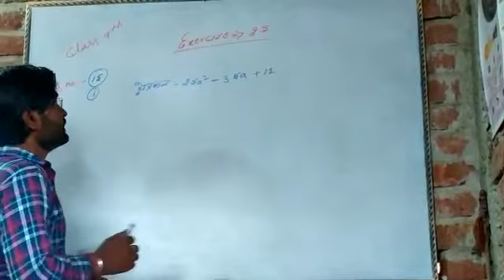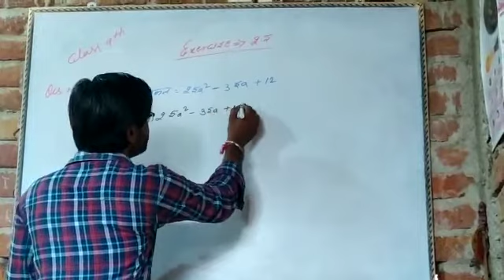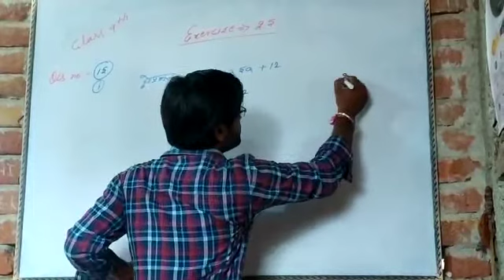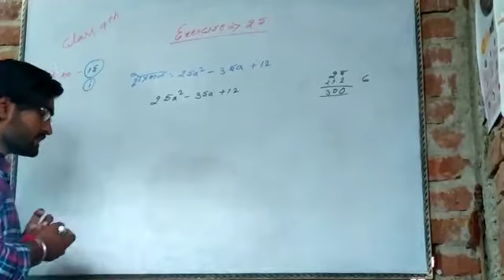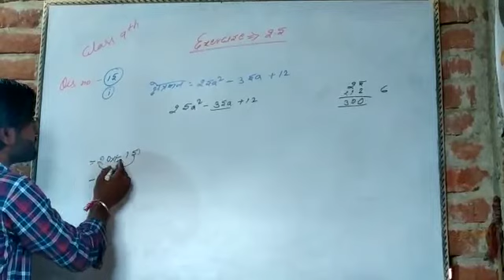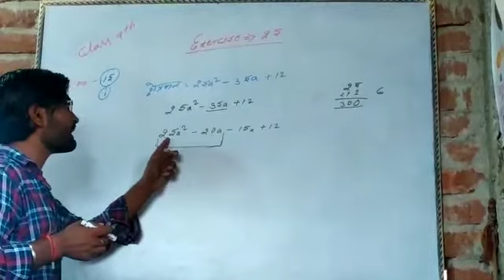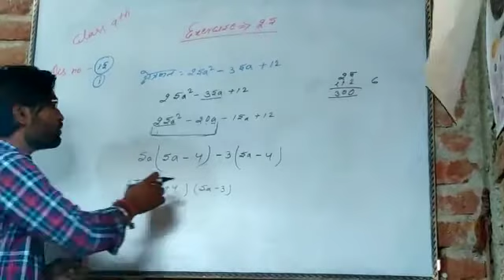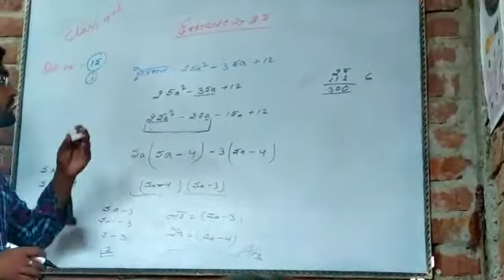Class 9th ncert math exercise 2.5qus no 15 ka 1